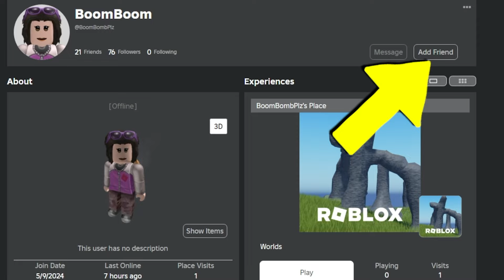A NOVA UPDATE DO PIXEL TOWER DEFENSE É INCRIVEL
Quack